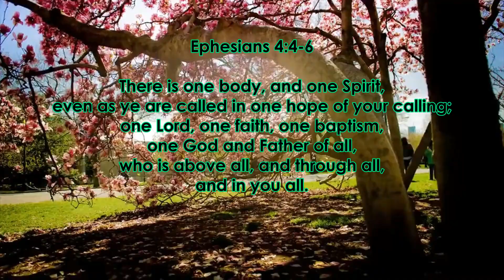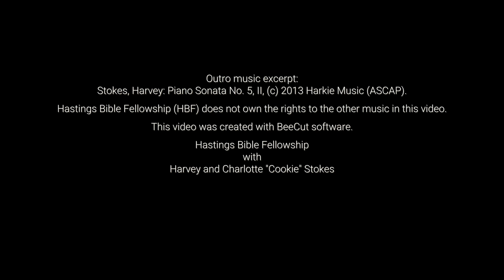"Jesus, John, and The Kingdom of God" (Matthew 13/14)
This message investigates elements of the Kingdom of God, and looks into the humanity of Christ Jesus as well as His relationship with John the Baptist as written in Matthew 13 and 14.  The teaching concludes with the communion meal at Hastings Bible Fellowship.

This message was posted originally at our Hastings Bible Fellowship Facebook

The Apostle Paul wrote that the church is the Body of Christ, and that the Body of Christ is the fullness of Him that fills all in all (Eph. 1). It is our desire that you participate in this time of sharing, and that you enter into the taking of the communion meal which occurs at the ending portion of each message (with the bread and wine). You are free to share any comments that you may have and indicate any prayer requests also. Finally, please share all messages with all. Thank you so very much for your time, and be blessed.

Hastings Bible Fellowship
with
Harvey and Charlotte "Cookie" Stokes